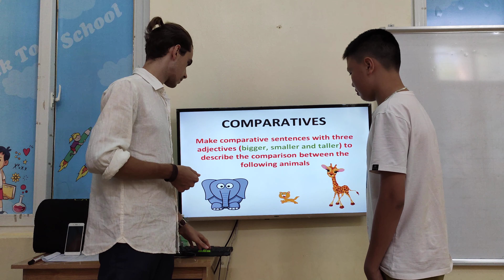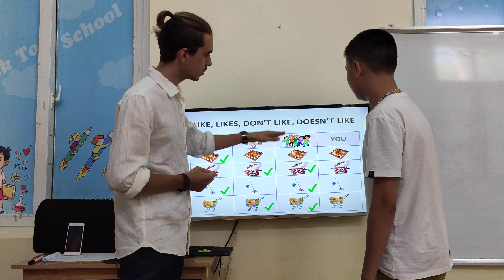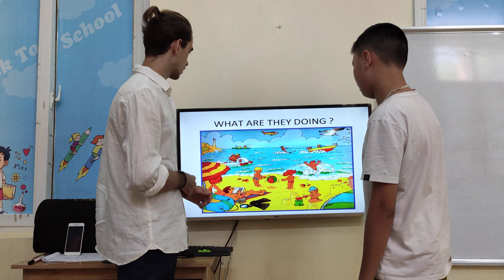Tiếng Anh Tiểu Học - Alibabaschool Tam Điệp - Huy Anh - Sina - V15 - FF3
Giảm ngày 5% khi đăng kí trải nghiệm online tại đây cùng nhiều quà tặng giá trị lớn khác khi học tại ASE Tam điệp.

Địa chỉ: Cổng A - Trường mầm non Việt Thắng - Bắc Sơn - Tp.Tam Điệp - Ninh Bình

tienganh1-1tamdiep